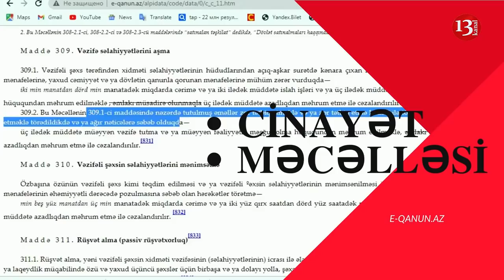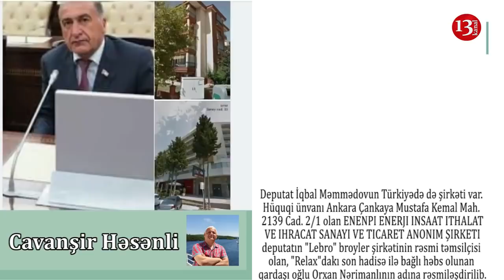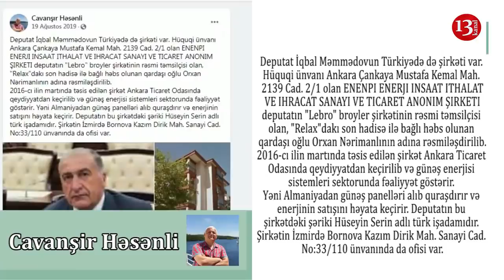Kriminal aləmə DƏSTƏK VERƏN, OLİQARX deputat İqbal Məmmədovun ÖLKƏDƏ VƏ XARİCDƏ MİLYONLUQ SƏRVƏTİ